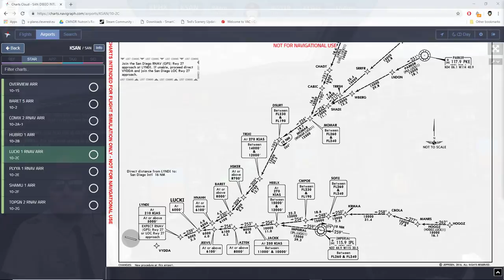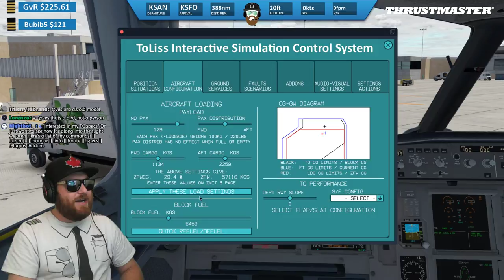X-Plane 11 | 21K Sub Celebration!! | B737 A319 | PilotEdge | Phoenix, San Diego & San Francisco!!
Honorary Lifetime Captains Award:                            |   Queen Of the skies :
GvR, Denis Lacasse, Bubib5                                             Nadya De Souza

Honorary Patrons :
- American Aviator
- TheSim00n
- Taylor Fisher
- Avid Aviator
- Alex Northsea
- Mr Edward
- Saturn 20
- Mike Brady
- Caleb Royal
- Francisco Barceló
- Kevin B Hervieux
- sprudel92
- Oliver Papp
- Jad Adawi
- swole217
- Link'sFirend
- Tyler Mullennax
- Mark Doyle
- Darren Bradnick
- Zack Wischnia
- Dan Berry
- RavingRyan
- Tyler Ross
- Jens Hummelmose
- laurin schaller
- William Jones
- Basile James
- WxRob87
- Jamie Arnott
- MoMedia
- Daniel Caddies
- liam quinn
- Luke'sAivation
- Jim Ulusoy
- Joe Griffiths
- Envious Pictures
- Dan L
- Drone Journey
- Stormtrooper
- Erich Hartmann
- Chris Mayhew
- SabreGaming Z1
- prattpt6
- Casper Buys
- Glenn Arntzen
- Mark Groves
- Benjamin Wilson-Donnelly
- Jacobes
- Gijs v Riesen
- L. LaPointe
- MacVision-3D
- Moses Mwaura
- Huffzi
- Dave Crombleholme
- Daniel Caddies
- Julian Rome
- azjim321
- MambaGator Gaming
- 104th_Knight
- gunlover111
- GvR
- FCM Nicolas
- Marco ten Haaf
- ExTReME
- Jim Ulusoy
- Tim Luken
- TheZep1
- Craig Farrell
- Dylan Glenn
- Gary Gammer
- Chris Addison
- Md Ata ur rahman
- Rootbeer Gaming
- Robinson J. Santana
- Liam Twine
- Nadya De Souza
- Eagle51
- DjRicoNyc
- ossi120
- Abraham roy donabedian
- Telmo Freire
- Jim Jim
- Zeus YT - Clash Royale + more!
- Social Radio
- YourStream Sucks
- T.W.94
- Glen Carpenter
- Stephen Sullivan
- Francis
- Egg McMuffin
- SimLife
- Alexander Brantz
- mike weeda
- Matthew Brown
- Marcus Appel
- Accord Taylor-Panaligan
- Alex Deveaux
- Fly With Me
- Brook Van Gundy
- Ilya Bass
- adamisamazing15
- Stefan Palka
- Davin Crawford
- SimAviation
- Thueringer
- Jorge Cruz Filipe
- TooleTech Gaming
- Higgiepop
- Sean Vega
- John Richardson
- Thueringer
- Peter Quinn
- JudeGaming UK
- Leon Pascal Burow
- Samuel Mercer
- PlanePixel
- Mojo Johnson
- ZVI Aviation
- Nick Huck
- Mark O
- Leon Pascal Burow
- Comedy Kids
- TheThormann89
- Morris Dv
- Fredinator81
- SuperPainlich
- Jean-Yves Canart
- No Blinkers
- Gabriel Castillo
- Maiko Del Bel
- Jacobes
- Norwegian Captain
- adam johansson
- Corey Walker
- Dominik Pehterevs
- FailALotGaming
- zahir shadick
- Cody Knox
- slavik626
- niels Mallant
- SiR CaTz
- Marc Singal
- Hayden Hargleroad
- TheThormann89
- No Floaties
- American Airlines FSX Pilot
- Vivid Paradox13
- Chris Parton
- Chris Zuyddyk
- Kamil Kosakowski
- Jeremy Heckler
- Francis
- Aviation Dude 95
- MDJM T.V
- Josh Whelan
- Michael Beck
- Chia
- Ry Dawg
- Chris Zuyddyk
- Mark Dayton
- Indie Light
- Steve Gilks
- Squish Cabo
- Gankd Gamer
- Jeremy Coté
- CanadianAirsoftUnlim
- Baggis Mena
- Kevin Pazdernik
- Adam Gregory
- Treborbobuk
- Milan_Potoček
- Anders Brante
- ves98
- Dean Rosenthal
- Glitchworthy Gaming
- JohnAMacDonald
- Wyatt Mortimore
- Lucky67
- FacebookNick
- jbshaw
- jdash904
- KamilKosakowski
- campia608
- TiJayLFS
- byruzz
- antihero
- Dwayne Wilkerson
- Daniel DeAngelis
- Willem_Janssen
- TimWittenstein
- Shain
- Ed Reed
- Jayson Freeborn
- FirstLTAhmed
- vitor mariano
- FORNAXG
- SeveriMallula
- Samjpark88_
- freedombw
- BradHarvey
- Alex H
- Bubib5
- gashead3
- JCMods
- Simulator Guy
- Marie Leonard
- Tstorm 1986
- Ian McIntyre
- BobNorman
- ksmith_pe
- MikeyTex
- Clay Wagner
- broadwayblues
- daysonmcknight
- Mimi Middle-Earth
- The youtube noob
- Lucas Clementsen
- Adrian Wolff
- ThaBodenZ
- David Becker
- Sascha Raabe
- George Foster
- Taylor Krohn
- scopefx
- mse gaming
- Daniel Walls
- Terry Williams
- Trevor Rick
-  Eli
-  Alberto Delgadillo
- KOU PILOT
- Gcotton
- yio
- CyrusAsgari
- MikedeZwart
- DJ Gracio
- GodSingh
- Giovanni Neptune
- James Lang
- nicguy_oia
- Bashar M
- Miauw
- trey hendrich
- Karl Mags
- JuliusDöring
- colsaber
- Miltus Septimus
- HxTrinity
- princeq8
- Sean Speed bird